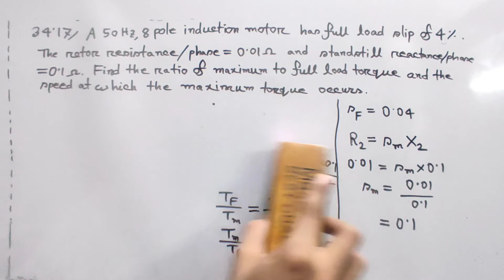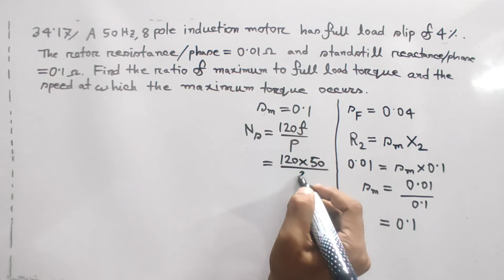25. Induction Motor Math Class 17 || Theraja 34.17 || Induction Motor Bangla Tutorial